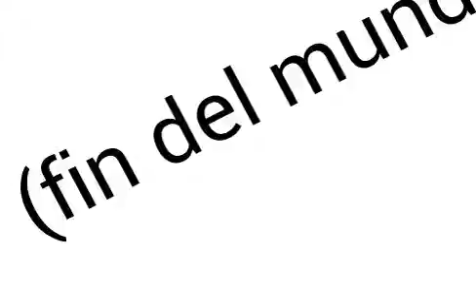Etsploziom memtal :'''''''v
Fddasfafsafagd? ͡° ͜ʖ ͡°